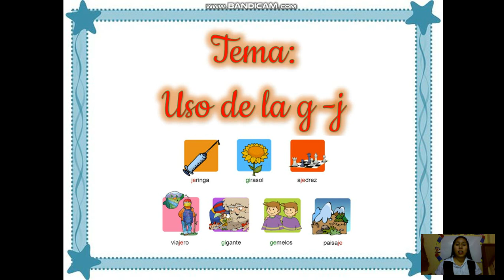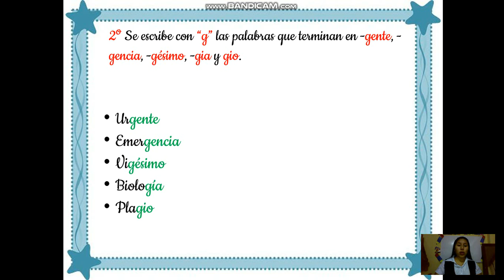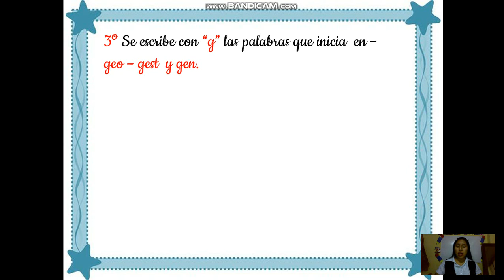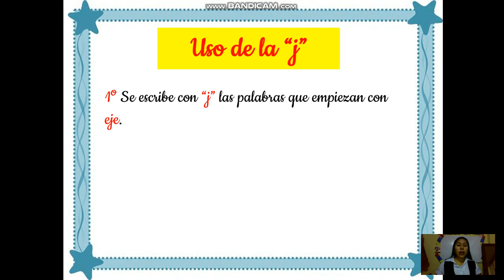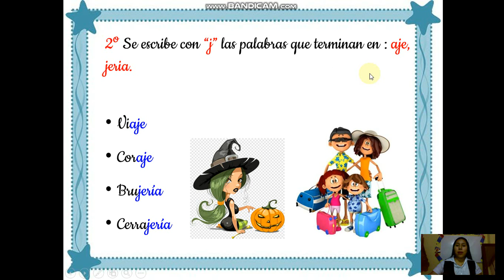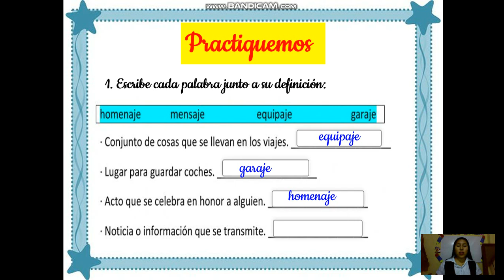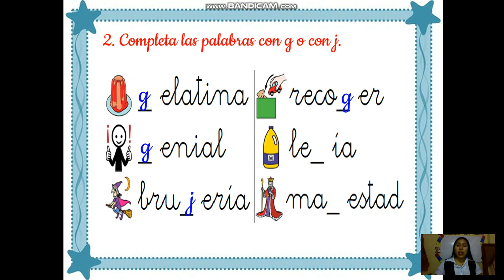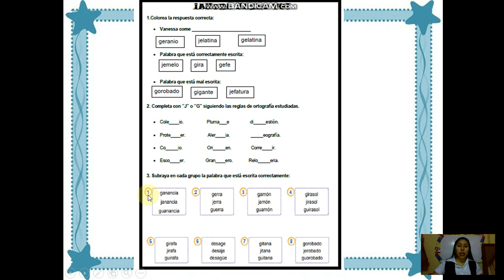USO DE LA G- J